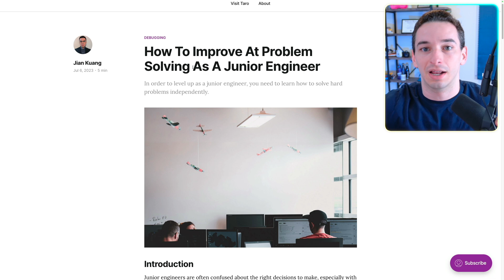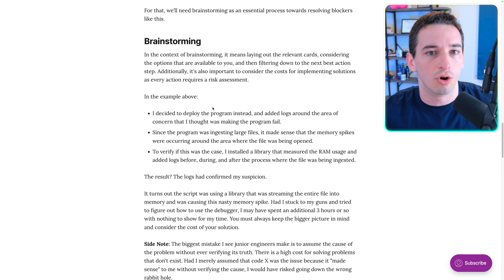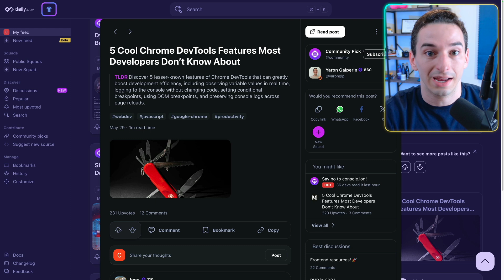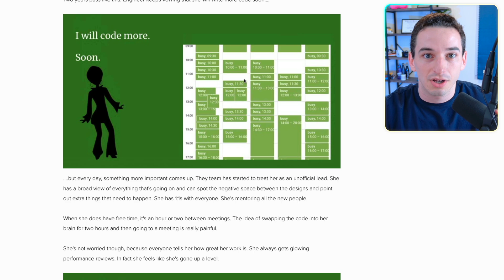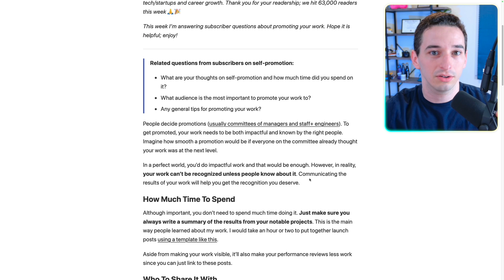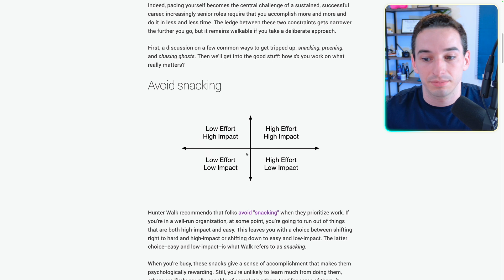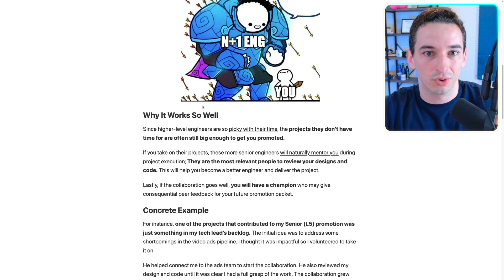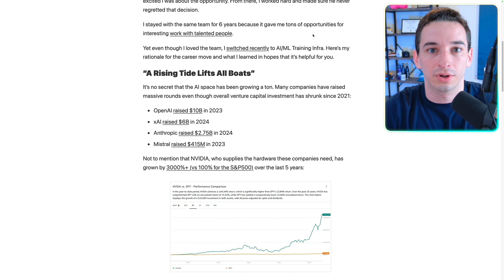What "Top 1%" Developers Do Differently (You Can Too)